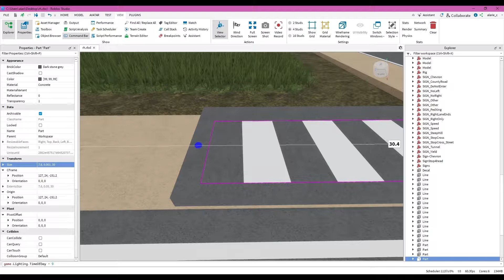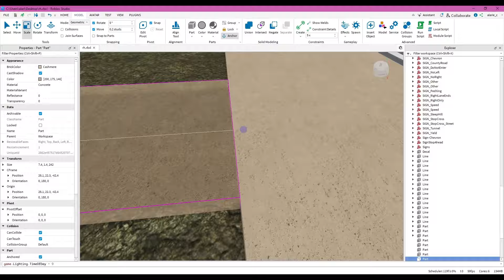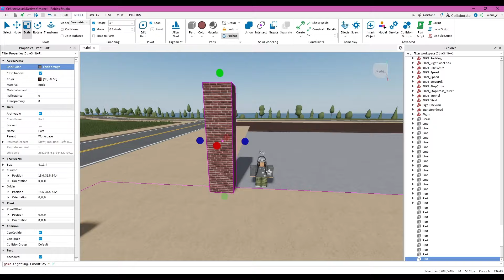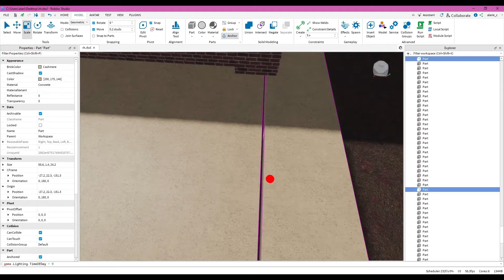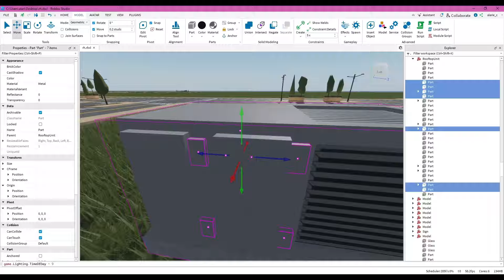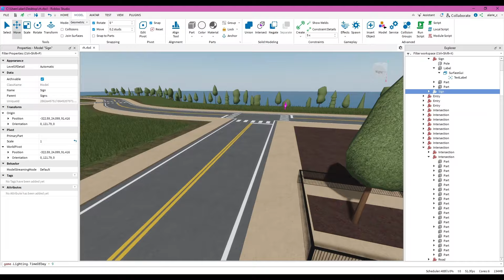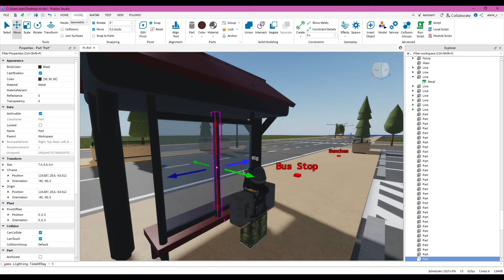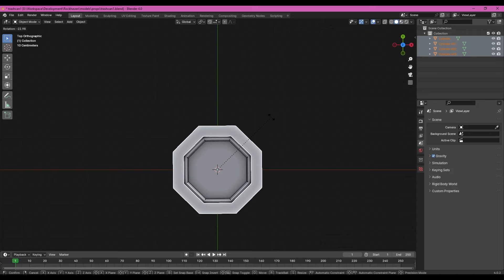Rockhaven Speed Build #2 - Car Dealership (and plans for Lakeview)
Hey everyone, in this episode I'm building a car dealership for Lakeview along with talking about the plans for this entire city and what not. There's a lot of cool stuff I want to add to this city so I'll be sure to plan everything out before hand.